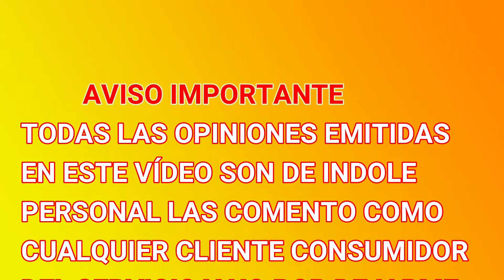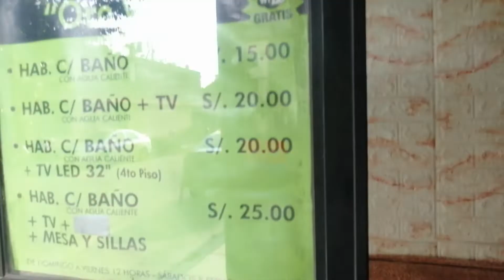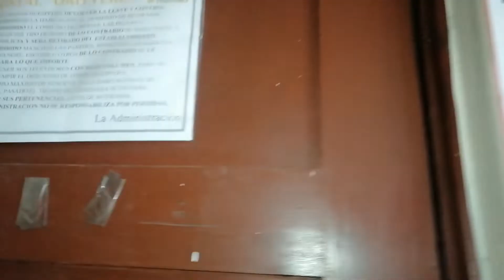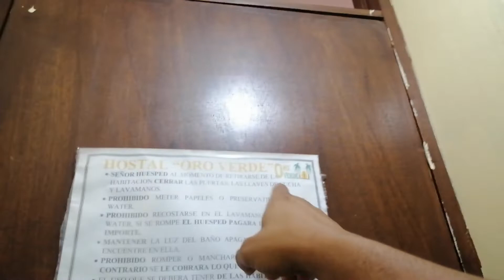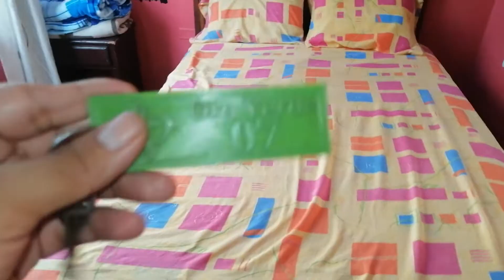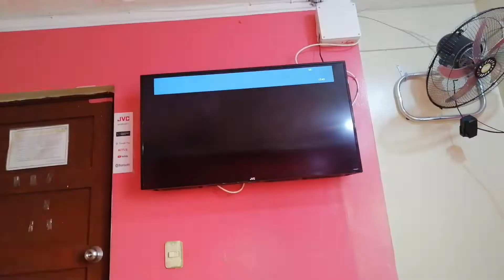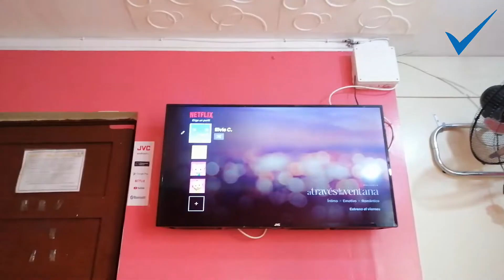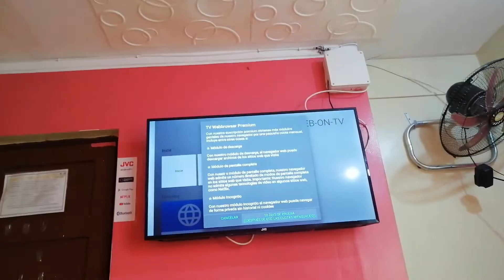HOSTALES EN DISTRITO DE ZARATE - HOSTAL ORO VERDE 2 COMO ES POR DENTRO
Hola amigos, porque no me quise quedar con las ganas les traigo este nuevo vídeo taquillero de la Vida!!! un nuevo lugar a donde pueden ir si les gusta.
Si te gusta el canal Puedes apoyar a través de Yape 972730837